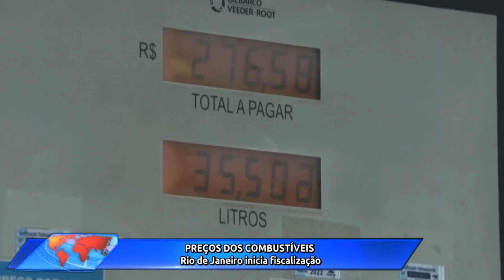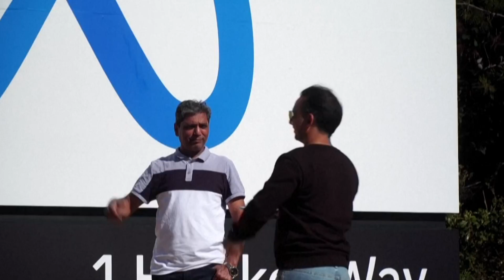Acontece Agora | Edição 14h (05/jul/2022)